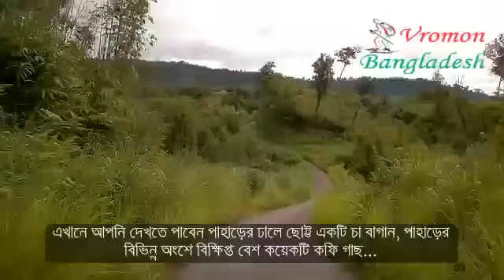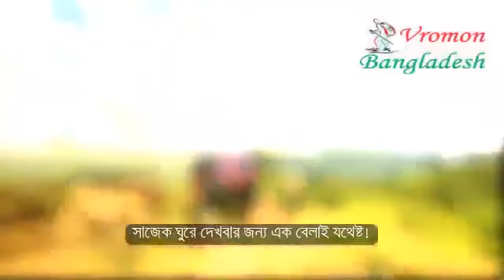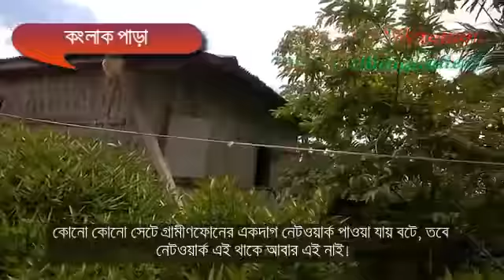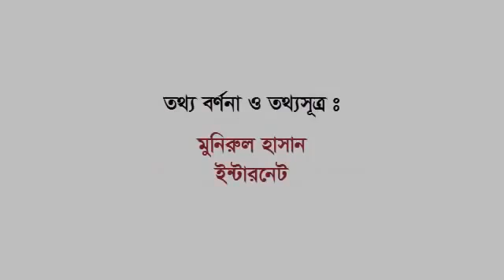Sajek Valley YouTube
your ultimate destination to touch the clouds.